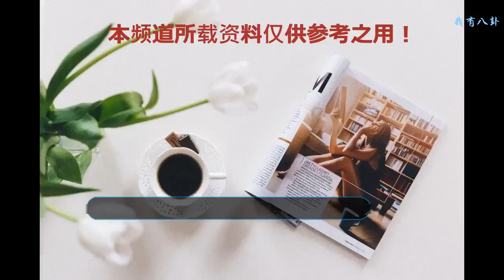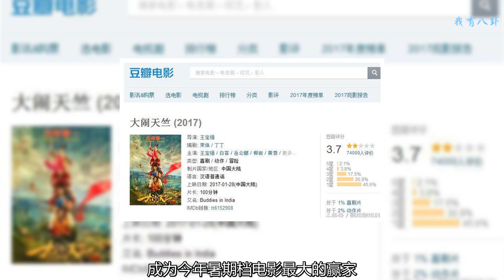黃渤自導自演《一出好戲》，單憑這兩點，就能預見他的成功！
在電影圈里面，最近幾年，有不少優秀的演員，嘗試跳出自己的舒適區，選擇拍電影，區別于以前專門拍電影的張藝謀，馮小剛、徐克等大導演之外，這些“演而優則導”的導演們會給大家帶來了什么樣的電影？
    黃渤是一個超級演員，就算半道進入演藝圈，顏值也不高，毫無影響他的演藝事業蓬勃發展，他的電影《瘋狂的石頭》、《斗牛》等，更是獲得46屆金馬獎最佳男演員獎。黃渤參演的電影，票房都不會差，連女神林志玲都夸贊黃渤不但情商高，而且很有才。
    黃渤這一部自導自演的《一部好戲》說的是什么呢？首先我們來看一下這部電影的脈絡，電影的主人公是一個欠下債務以買彩票為樂的人——馬進，在公司參加團建的時候，他意外收到六千萬彩票的中獎信息，卻遭遇一場特大風浪。
    醒來之后，所有人都在一個孤島上，重演“孤島逃生”的驚險奇遇。以舒淇、王寶強、張藝興、王迅等演員陣容來看，這個片子確實蠻有看頭的。
    在電影圈里面，由演員轉型為導演的不在少數，周星馳就是其中一個例子，大家基本上都是看周星馳的喜劇電影長大的，《喜劇之王》就是周星馳自導自演的第一部作品，獲得當年的票房冠軍，描述一個小人物的明星夢，多年以后的現在重溫這部電影，依然為之感動。
    此后周星馳的電影《長江七號》、《西游降魔篇》、《美人魚》等都獲得不錯的票房口碑。
    導演徐崢本身就是一個優秀的演員，他從《春光燦爛豬八戒》到導演《人再囧途之泰囧》，這部輕喜劇電影以輕松幽默，切合實際生活的笑梗感動了不少人，也讓徐崢成功轉型，而今年夏天徐崢的《我不是藥神》更是口碑熱烈，成為今年暑期檔電影最大的贏家。
    但是，也有的演員轉型并不理想，例如王寶強自導自演的《大鬧天竺》，很多人都是奔著王寶強這個旗號看的電影，但是評分超級低，豆瓣評分才3.7分。
    所以，不是每一個演員就能轉型隨隨便便拍電影就能獲得好口碑的，演員本身除了精湛的演技之外，對于電影有自己獨特的理解，用獨特的視角，揭開一系列深入人心的故事。
    演員轉型為導演確實給中國電影市場注入一劑新鮮的血液，電影市場也由張藝謀馮小剛等著名導演的電影生澀難懂，千篇一律的大片，分化成各種類型的電影供觀眾們選擇，越來越多人選擇由小而大，輕松幽默的電影。
    而這種由小而大，輕松幽默的電影一般都是超級演員轉型導演給大家帶來的作品。
    那么，這一次，黃渤帶著自導自演的《一部好戲》是否能成功由超級演員轉型為導演呢？是否能成為 “演而優則導”的神話呢？
    從黃渤過往的經歷來講，是很有可能轉型成功的，他本身就是多才多藝的天才，能唱歌作曲，能跳舞演戲，樣樣順手拈來，而且他之前就攜手KFC拍攝勵志微電影《瘋狂的兄弟》，有興趣的朋友可以搜來看一下，單憑這兩點就不難看出，用黃渤的視角去拍攝電影，其實他早有準備。
    如果黃渤這次轉型成功，那么中國電影又多了一名出色的導演。